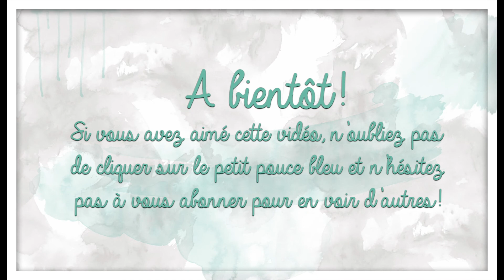Crochet: la Bride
Voici comment réaliser une bride au crochet.